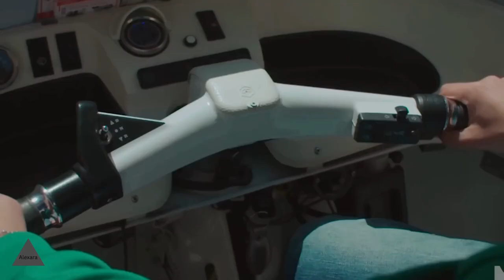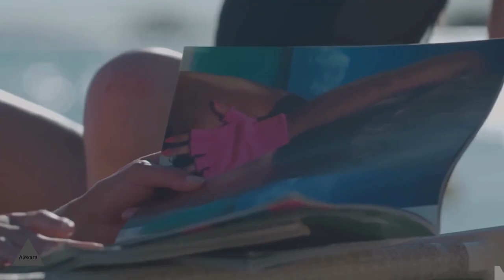Epic Bikini Showcase: Unstoppable Style and Sensational Music Collide || Bikinis Modeling-Alexara